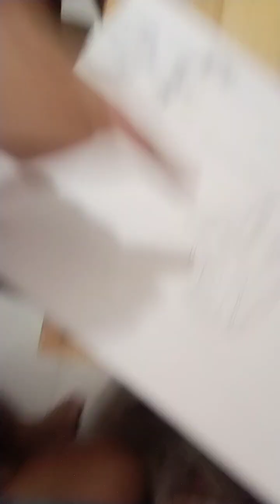Me and my cousin drew our version of siren head + me destroying a purely disgusting neko siren head.